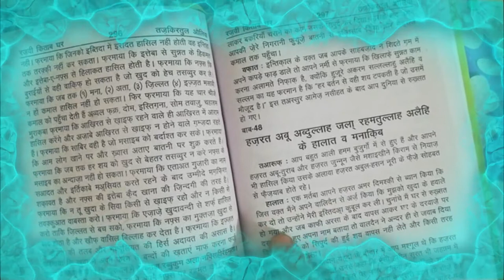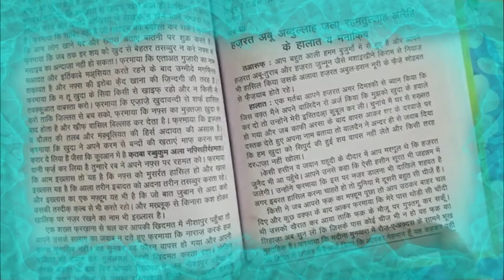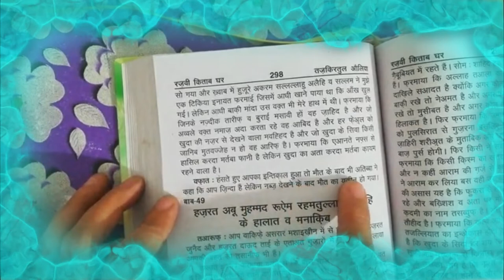hazrat abu abdullah jalaa(r.a) ke halaat wa manaqib || tajkiratul auliya